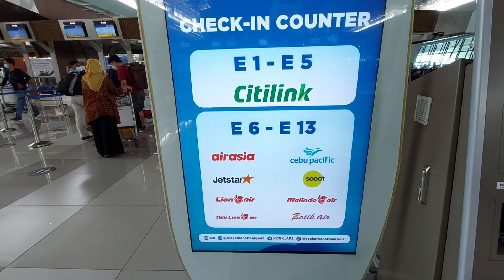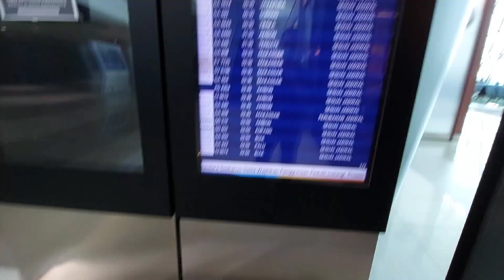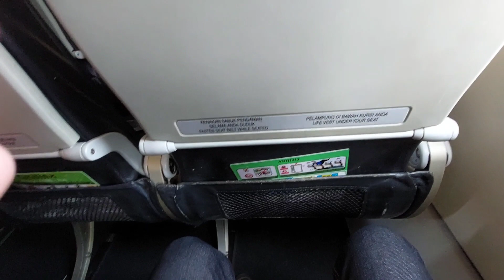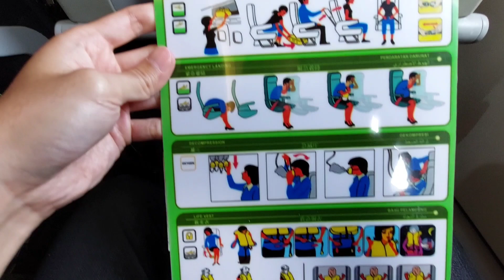TERBANG NAIK CITILINK Jakarta - Yogyakarta | QG-776 Airbus A320-200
Halo semuanya. Di video kali ini saya melakukan perjalanan udara dari Jakarta menuju Yogyakarta, tepatnya dari Bandara Internasional Soekarno-Hatta. Penerbangan kali ini saya memilih maskapai Citilink Indonesia, dengan nomor penerbangan QG-776. Silakan nikmati videonya.